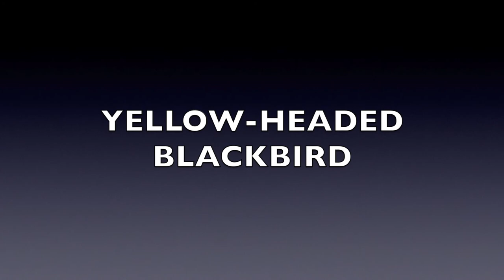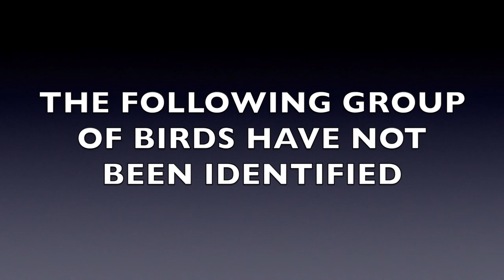Bird Kingdom - Niagara Falls, Ont.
This video is about Bird Kingdom Residents